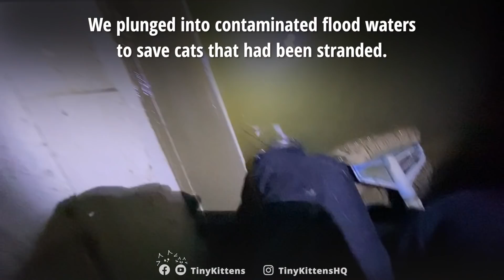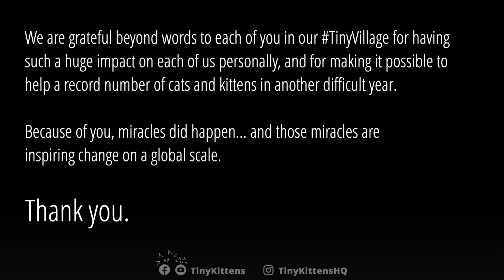Thank you for helping us save so many lives in 2021!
"In this life, we will know and bear witness to incredible sorrow and anguish, and we will experience breathless love and joy." - Brene Brown

In 2021, our rescue efforts traversed the ongoing pandemic, apocalyptic natural disasters and extraordinary medical obstacles.

We felt joy when complicated feral cats like Harvey, Mega, Ryker and Pomelo found forever families who love them for everything they survived, and everything they are yet to become.

We fell in love with our Princess Panda, a tiny kitten who outlived her body for 46 excruciating/beautiful days. Losing Panda and her beautiful sisters led us to new FeLV research that helped us find their mama Cleo and her brother Sammy the best home ever.

We lost so much sleep preventing a fatal condition called Neonatal Isoerythrolysis in kittens, so we could end tragic cycles of pregnancy and loss for mama cats like Mora, Shiner, Pomelo and Georgia.

We waded into contaminated flood waters trying to bring even the tiniest bit of comfort to absolute devastation, suffering and despair.

We were delighted to help neighbors spay and neuter the cats on their properties, and to help families provide care for their cats during a year when many found themselves in difficult circumstances.

Through ongoing TNR in our community, we prevented more than 1,400 unwanted kittens from being conceived in 2022.  We've heard from so many of you who have been inspired to start TNR efforts in your own communities, amplifying that number exponentially on a global scale. 💕

We continued to livestream the uncensored realities of cat overpopulation, with unexpected moments of joy, endless kitten watches, harrowing live births, waiting for placentas, co-parenting, tapeworm poosplosions, 2am feedings, ringworm baths, c-sections, surgeries, anxiety, exhaustion, leg cramps, adrenaline, trapping in floods, unpredictable intakes, triumphant returns and so much more. And of course, the inevitable heartbreak that haunts us when we fight as hard as we can, and it's just not enough.

In 2021, we were reminded on a daily basis that we are surrounded by a TinyVillage whose compassion, generosity and love is powerful enough to make miracles happen. Because of you, miracles did happen, and those miracles are inspiring compassion and change on a global scale.

Words will never be able to adequately express our gratitude to each of you for having such a huge impact on us personally, and on the lives we were able to save despite another extremely challenging year.  ❤️